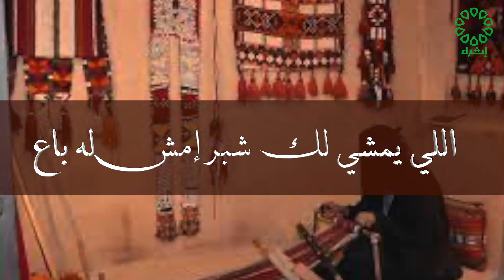برنامج يقول المثل تاريخ الحلقة : 21-5-2023